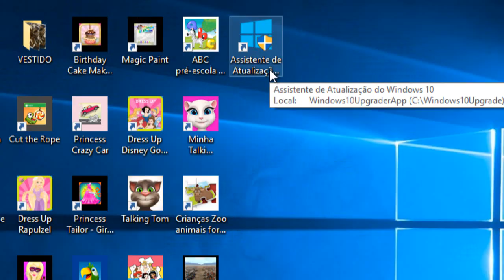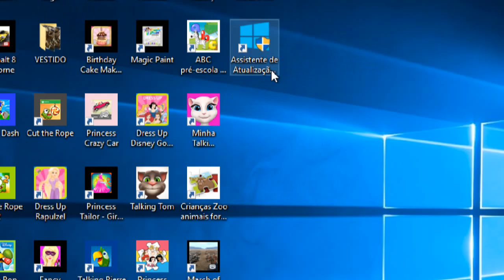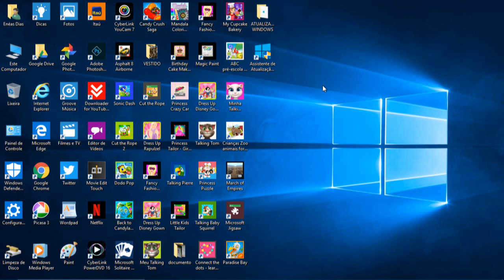Palavras do Editor para a nova Atualização do Windows 10 para Criadores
O segredo para que o seu computador tenha um ótimo desempenho é configura-lo corretamente ,e além do desempenho na configuração correta do sistema sua segurança também fica ótima e você fica protegido contra ataques tanto por hackers ,quanto por vírus .Configure e navegue seguro pela internet.
Para quem quiser baixar essa nova versão do Windows 10 para Criadores é só entrar no site da microsoft e baixar a e instalar no computador